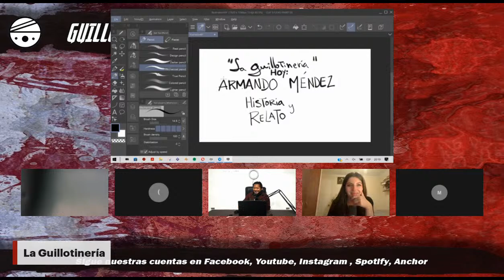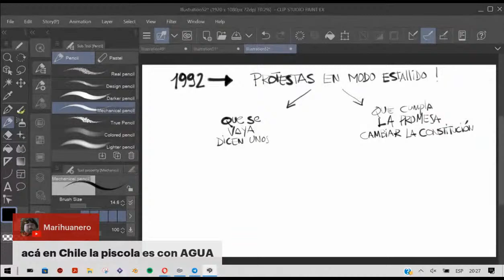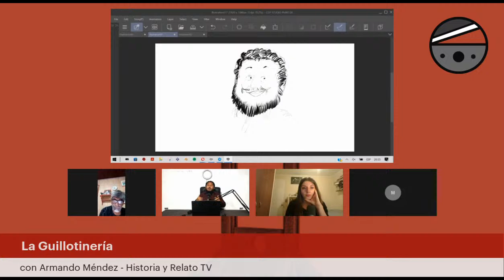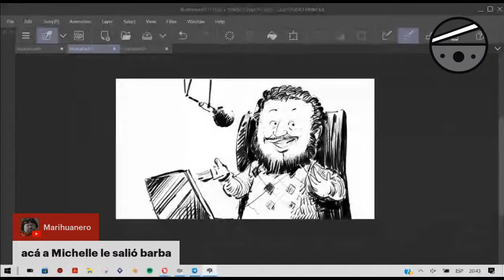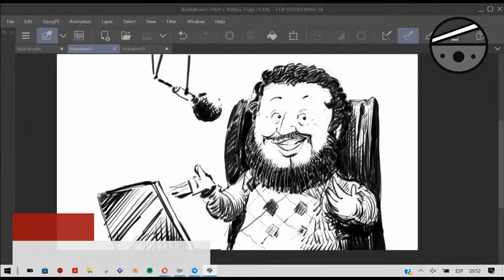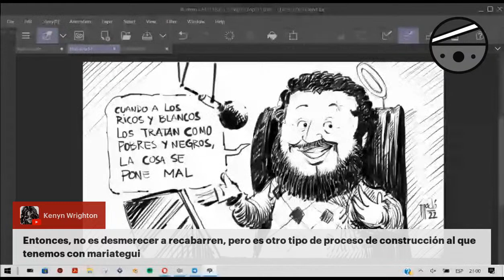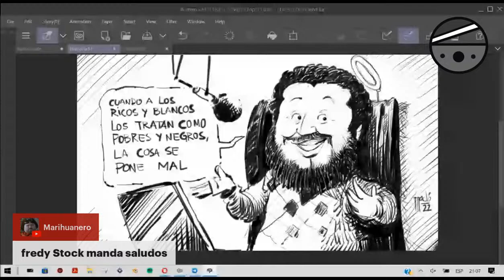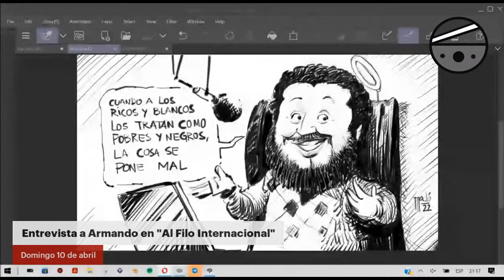La Guillotinería E11T2 Armando Méndez de Historia y Relato TV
En la Guillotinería nos agrada contar con la visita de Armando Méndez de Historia y Relato TV.
Armando es un apasionado youtuber peruano con público de toda latinoamérica, que hace un esfuerzo diario para divulgar cultura y analizar aspectos de toda la patria grande latinoamericana.
Estudió en Argentina y también estuvo en Chile, pero como este podcast se hace desde comunas periféricas podemos garantizar de que será tratado con cariño.
Para que el programa no dure tanto no le preguntaremos en esta oportunidad sobre el peronismo, pero sí queremos que nos aclare qué es un terruco y qué es un caviar.